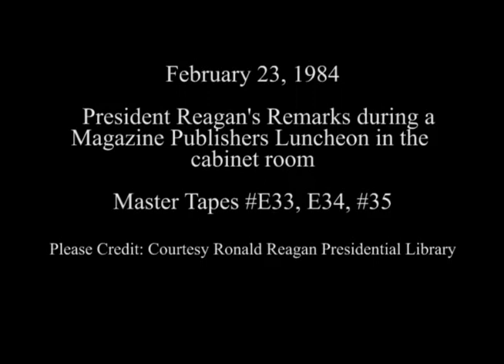President Reagan attends the Magazine Publishers Luncheon on February 23, 1984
Full Title: President Reagan attends the Magazine Publishers Luncheon in the cabinet room on February 23, 1984

Transcript: N/A

Production Date: 2/23/1984

Access Restriction(s):Unrestricted
Use Restriction(s):Unrestricted